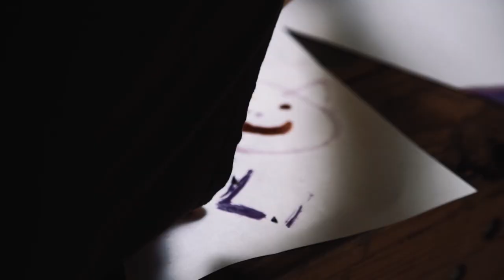Flint Valley - Week 4 Recap